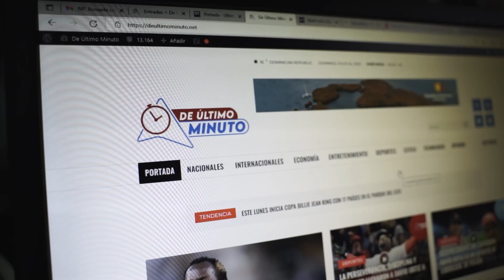RAMÓN TOLENTINO REVELA FUE VENDIDO EL NIÑO LE QUITARON LA VIDA TRAS LLEGAR DE EEUU